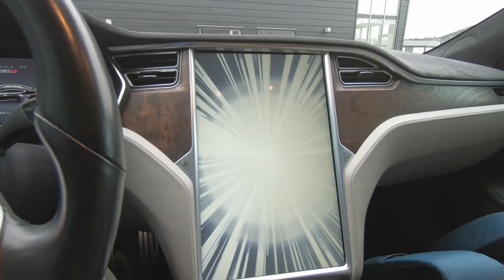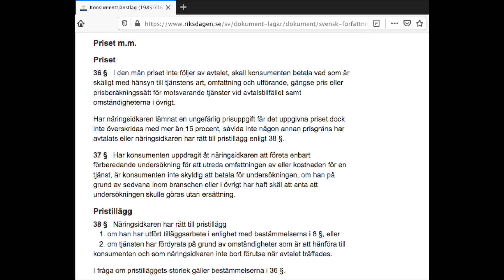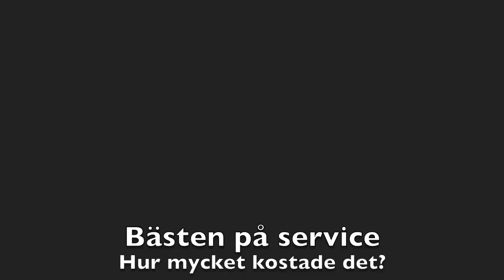Bästen på service, hur mycket kostade det?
Service på vår Tesla X är klar, men det blev en otrevlig överraskning när det gäller fakturan...